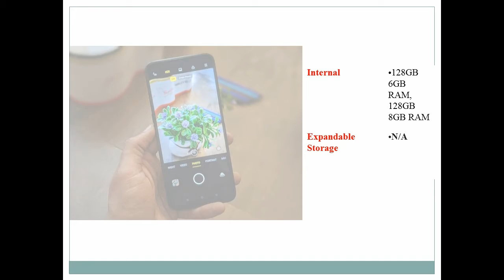Realme 7 pro review realme 7 pro Specs review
realme 7 pro concept
realme 7 pro expected Features
91 tech avinash
real mi 7 pro